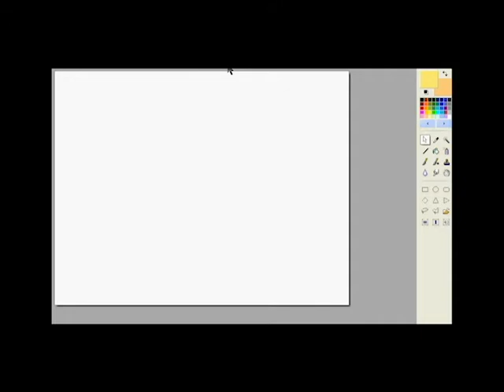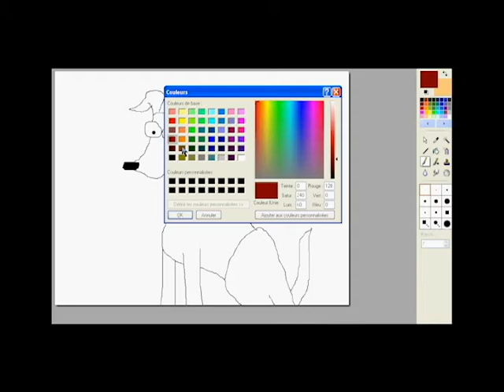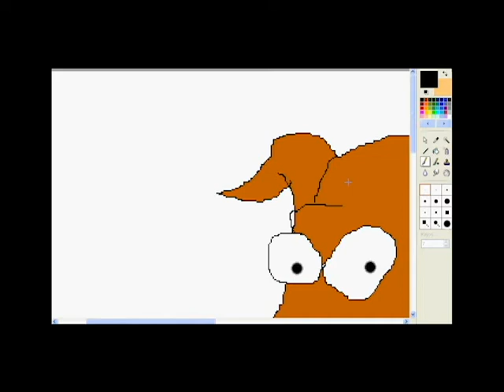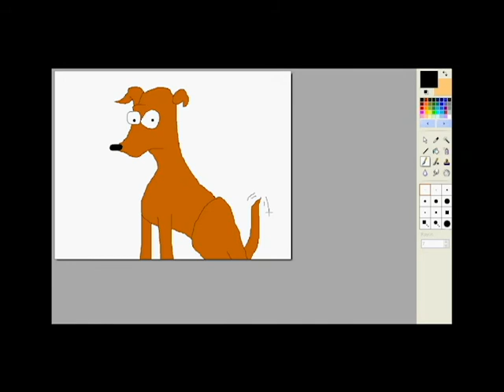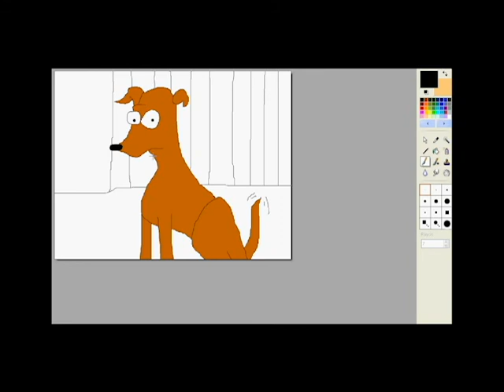Santa's Little Helper (Petit Papa Noël) The Simpson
Second video about the creation of an ugly drawing.